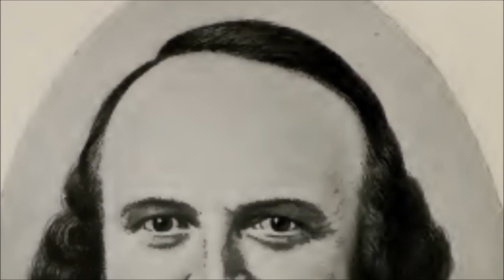Talk by Willard Richards April 1852 - Dedication Prayer of the New Tabernacle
Text source: Richards, Willard. Dedication Prayer. Journal of Discourses. Volume 6. April 6, 1852: pg. 298-306.

Image source: Improvement Era, June 1907.